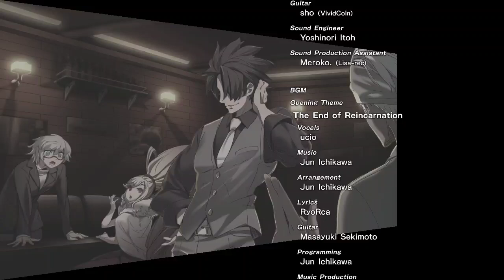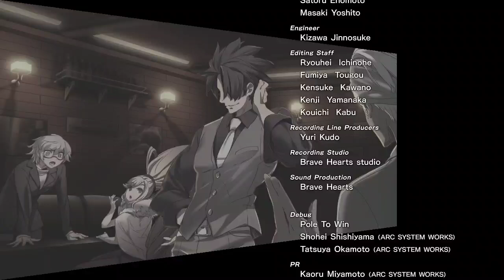Under Night In-Birth II Sys:Celes - Nintendo Switch Gameplay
Under Night In-Birth II Sys:Celes - After 10 years of operation, the 7th title in the series is the first to affix a number! With wholly redesigned visuals, a new tale of Night is depicted. Even more playable characters are to be added!
The first in the series to include rollback netcode, prepare for blistering online matches. New moves and battle systems have been added to evolve the battle further. Experience high-octane battles with ultra-high-definition pixel graphics.
The tale of the Hollow Night is about to reach its climax...!
The game officially release on January 25, 2024

You can Brighten my day by leaving a tip here!